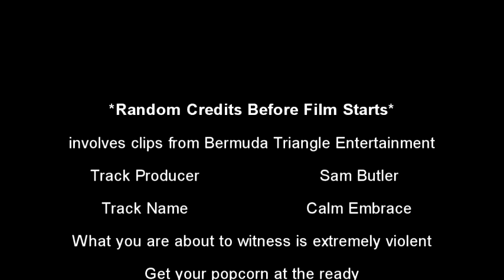The Resonant - Calm Embrace (ft. Video Clips From 'Bermuda Triangle Entertainment')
This is a very basic track I made in about half an hour! It took longer to make the video than it did making the song. I know it's more important to spend more time on the track, but I just wanted to edit a video pretty quickly, I didn't of course.. Just synced it to my track.
Credits are at the beginning as I needed something to fill up the space at the beginning!